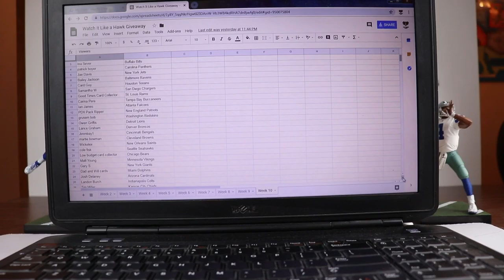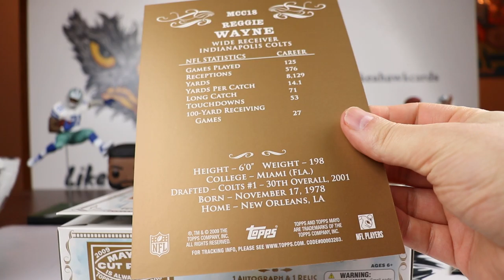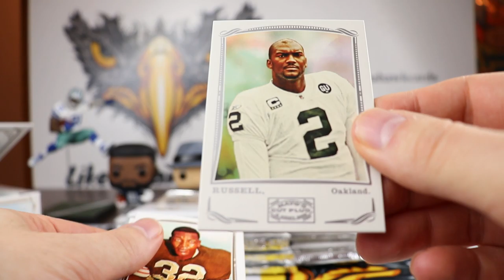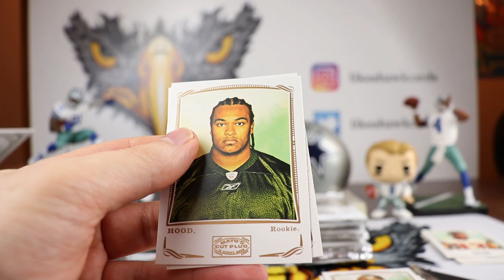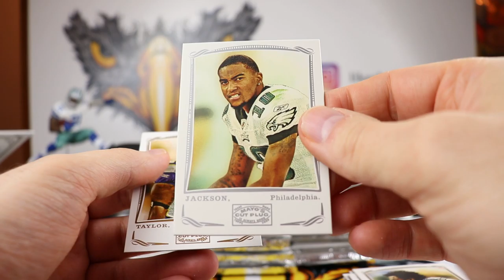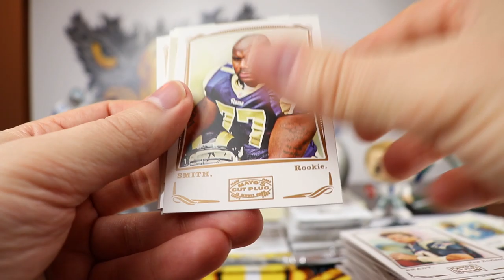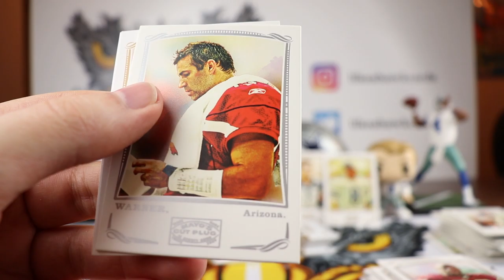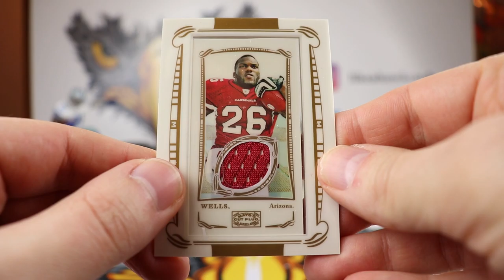2009 Topps Mayo Classic - 2 Mini Hits - 1 Auto, 1 Relic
Opened a box of 2009 Mayo Football.  The box includes 2 mini hits - 1 auto and 1 relic.  This is definitely Allen and Ginter football with some nice tweaks.  Overall, I really loved opening this product and if people like it, I'd be happy to rip open another box sometime.